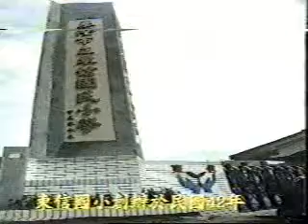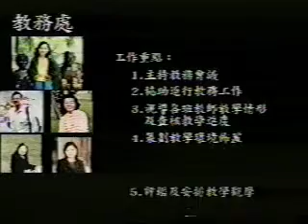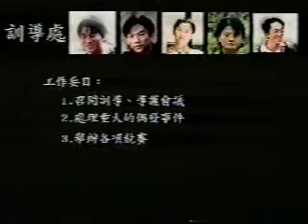國北師87級社教乙班駐校實習學校簡介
國北師87級社教乙班畢業光碟收錄的全班合照